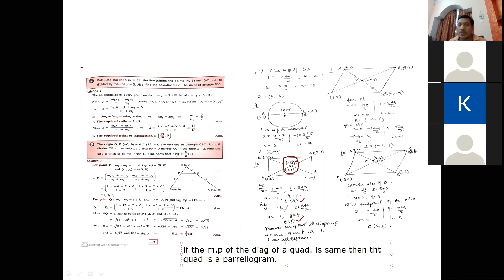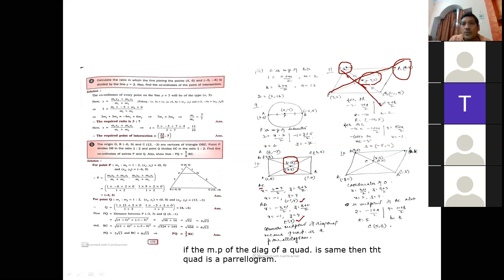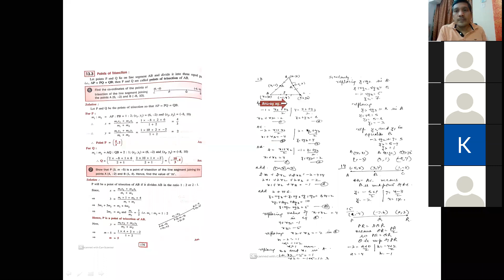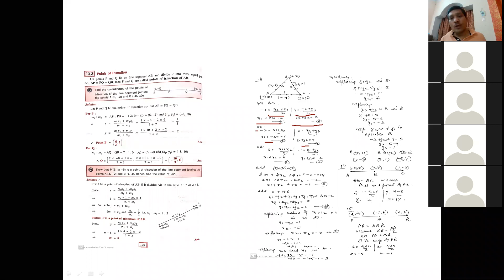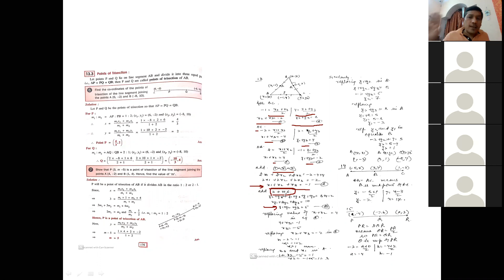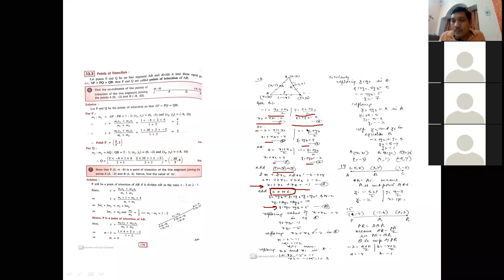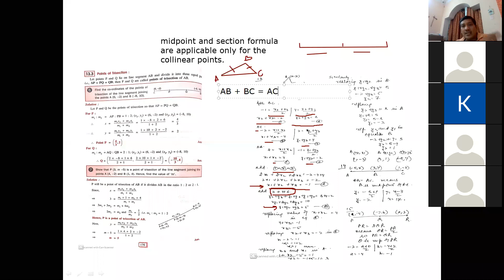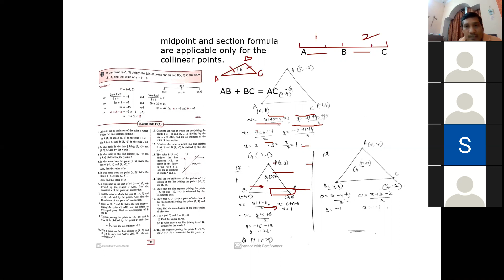xthicse chap13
you can see the solution of exercise 13 (B) of concise maths. topic Midpoint formula of the line joining two point whose cordinates are known to us